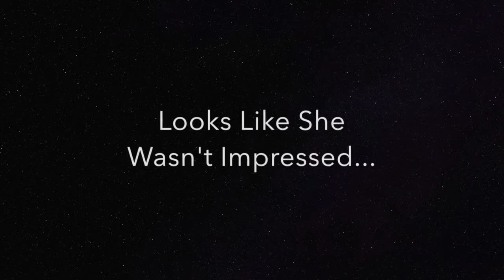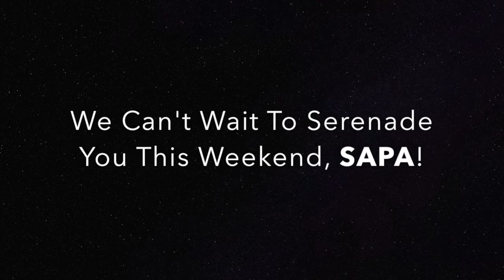RU SAPA A2 Dhoom Liaison Video 2016